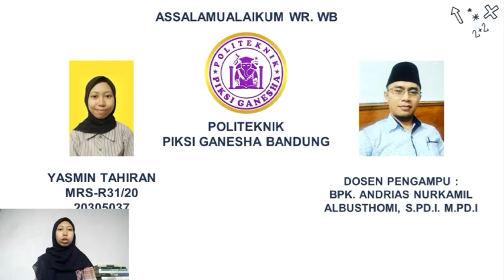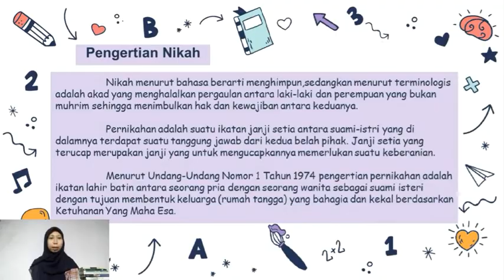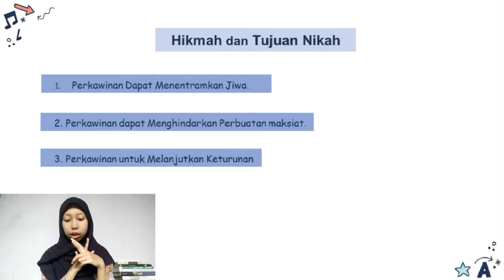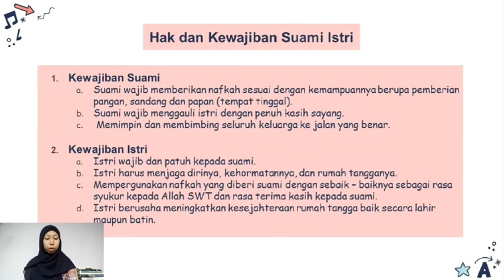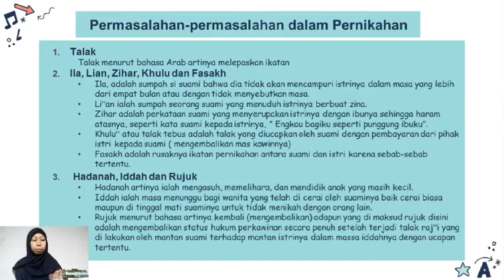PRESENTASI TUGAS PAI TENTANG MUNAKAHAT KELAS MRS-R31/20 (YASMIN TAHIRAN)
Nama : Yasmin Tahiran
Npm : 20305037
Kelas : MRS-R31/20